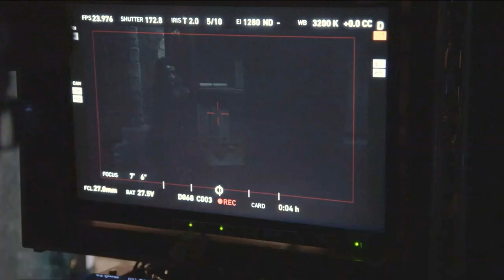IAIN GLEN - WHAT JORAH WANTED TO SAY TO DANY